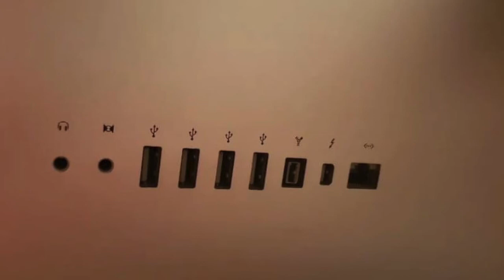Apple Consult - O MEU iMac ESTAVA PRECISANDO DE MANUTENÇÃO